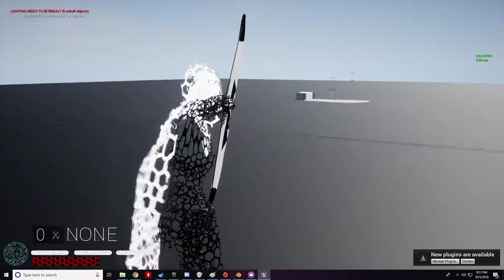tehdoctor AI Visibility test